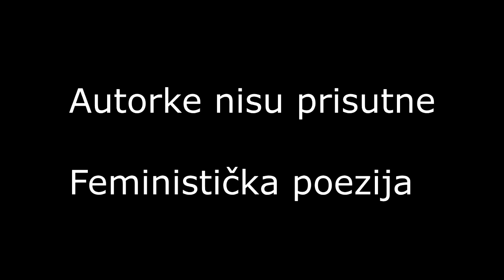Autorke nisu prisutne: feministička poezija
Posle revolucionarne i radničke, nastavljamo sa čitanjem angažovane poezije, ovog puta feminističke, čime smo obeležili Međunarodni dan žena.

U okviru programa Autorke nisu prisutne, u Omladinskom centru CK13 čitali su se odabrani stihovi iz svetske (Silvija Plat i En Sekston) i regionalne (Tanja Stupar Trifunović, Maja Solar, Dragana Mladenović, Radmila Petrović) poezije sa feminističkim motivima.

Poeziju su čitale Tina Novaković i Svetlana Savić.